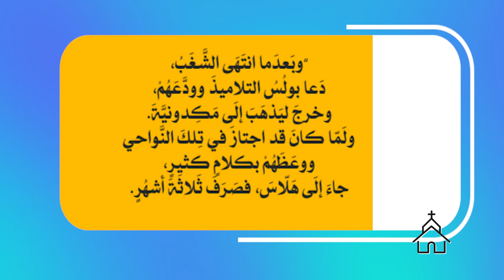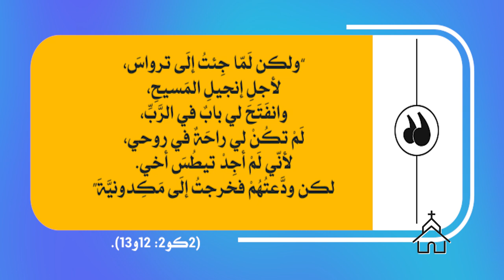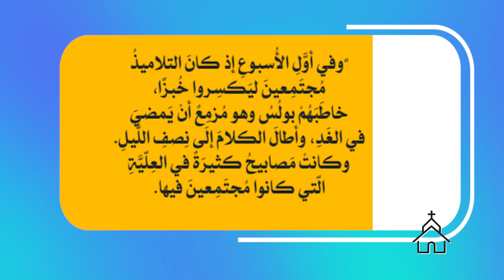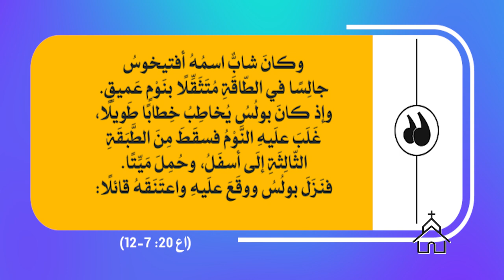قصة الكنيسة | الحلقة رقم 43 | الرحلة التبشيرية الثالثة (3)